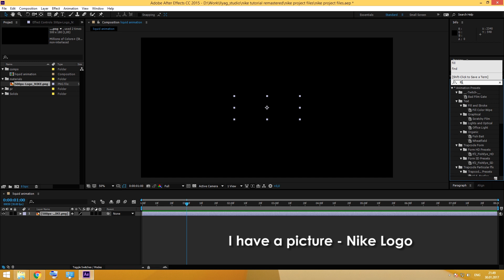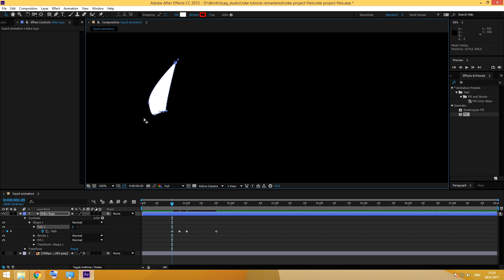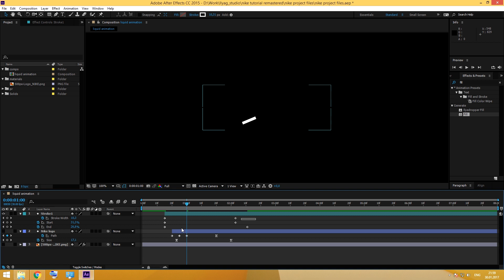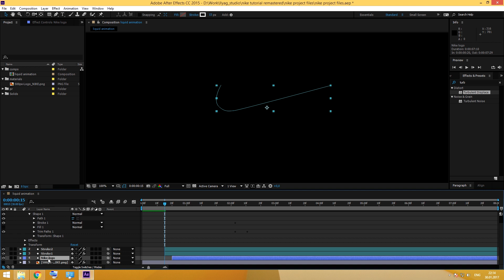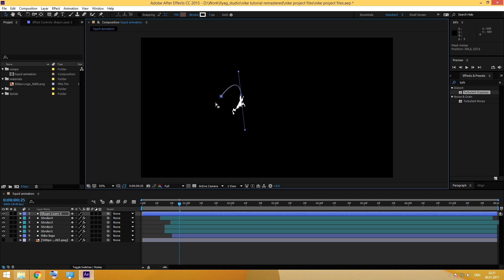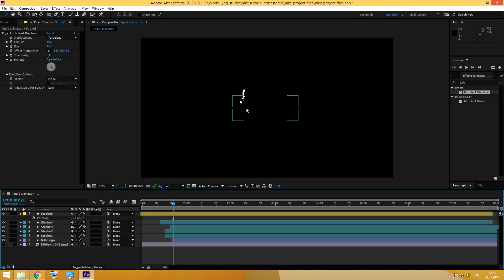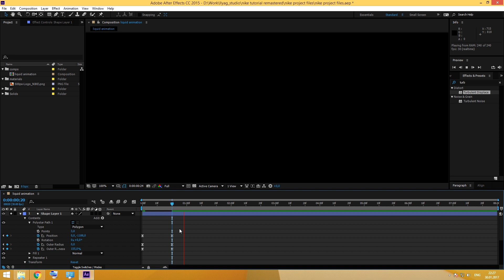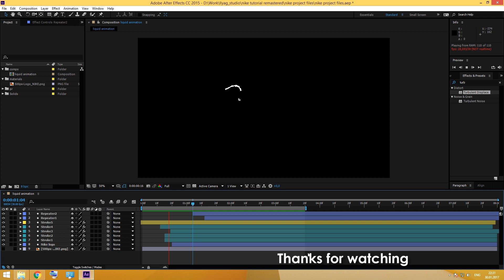Liquid animation | After Effects tutorial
Hi there! Last week was very busy for me and I didn't have any time for new tutorial. Sorry about that. Also YouTube filed a complaint for my most popular tutorial about Liquid animation. I don't need problems with copyright, so I decide to delete old tutorial and make this "remastered" version in After Effects CC 2015. I hope for your understanding.